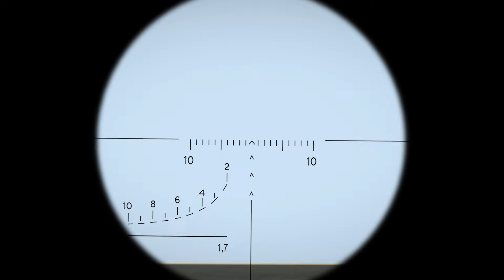Ukrainian soldiers waiting in ambush destroyed a large Russian tank convoy - Mant T-72 DESTROYED